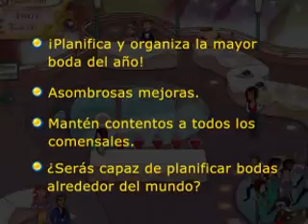Wedding Dash 2 (Español)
La adorable Quinn, la mejor organizadora de bodas del mundo, regresa en Wedding Dash 2® para planificar la boda más exclusiva del año. Y junto con ella, en esta aventura de Gestión del Tiempo, también están Flo® y Joe Wright, gran fotógrafo de bodas. Viajas a exóticos lugares y cumple con todos los pedidos y requisitos de los extravagantes novios en este hilarante juego de Gestión del Tiempo. ¿Logrará Quinn organizar la boda del año?

* 50 niveles de diversión.
* Extravagantes personajes.
* ¡Organiza la boda del año!